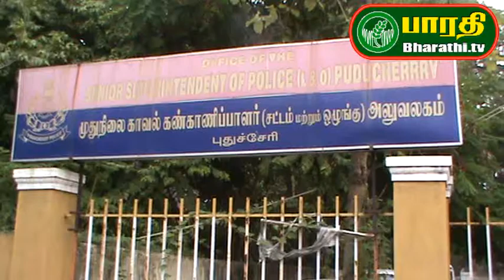புதுச்சேரி : காவல்துறை கண்காணிப்பாளர் ஆபூர்வா குப்தா பேட்டி .